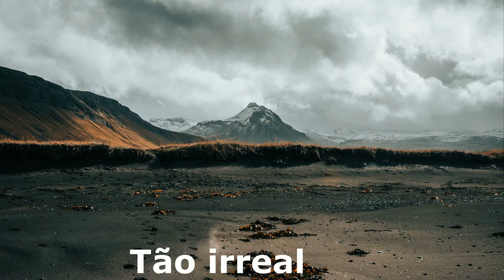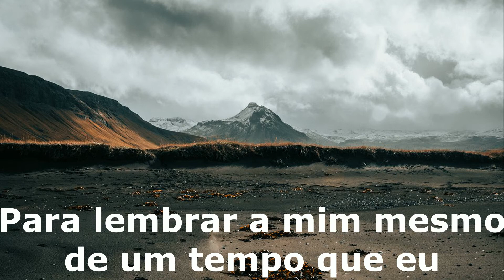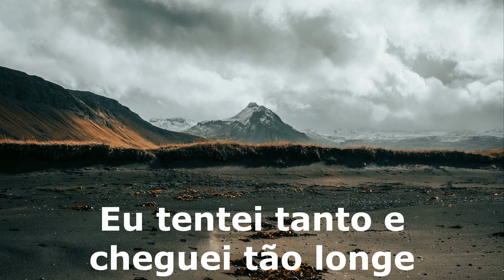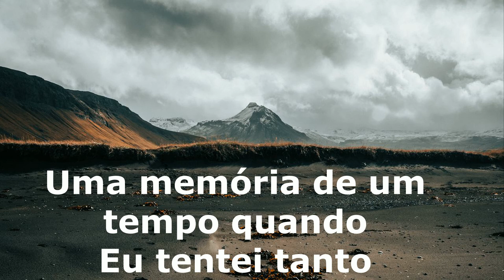Tommee Profitt ft. Jung Youth & Fleurie - In the end tradução